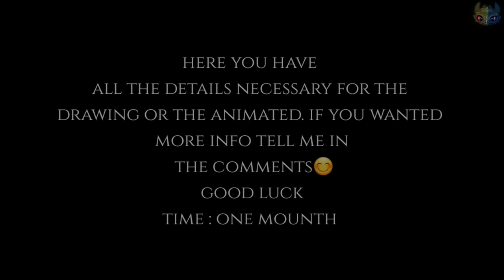draw me, mask me or animate me .... Soleneoceane 😊 open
français.
bcp de personne mon animé est dessiné mon dragon. je recupère tout c'est travail pour un montage video de vos dessin ou animation de mon dragon. meme si vous dessiné mal ou animé mal, ce n'est pas l'essentiel. le plus inportant c'est de produire. et je voudrais bien publié une video comme ça sur ma chaine.😊
c'est ouvert pour tout le monde. sauf dite moi en commentaire 😊.
dans les dessins nous voyons la vrai Soleneoceane. avec tout les detailles. le brillant, les ailes, le gouvernaile, pour l'animation je demande pas tout sa. au moins c'est yeux albinos et sa couleur jaune et bleu 😊

English

a lot of people my animated is drawn my dragon. I get all his work for a video montage of your drawing or animation of my dragon. even if you draw badly or animate badly, that is not the point. the most important thing is to produce. and i would like to post a video like this on my channel.
It is open to all. except tell me in comment 😊.
in the drawings we see the real Soleneoceane. with all details. the brilliance, the wings, the rudder, for the animation I do not ask for all sound. at least it's albino eyes and its yellow and blue color 😊

name
draw or animation
time

open participant
- Soaring
- Atomicjamie
- White Sliver
- AQ :3
- ✔️Bouldina Animation
- Multi Nation
- Trophy
- Moon the Slytherpuff
- ✔️Angel Fury
- ✔️Cosmo_Voltron
- ✔️Fire Keeper
✔️- Night Luna
- ✔️Haniah 952
- itz night fury
- Night Rose
- Hikari
- Toothixiie
-✔️ SW Blue
-Lucky
✔️- Energy Fury
- ✔️Azila Sudio
- Kira Gillespie
✔️- Soleneoceane
✔️-Hannah Somodoscky.
✔️- Stephanie the Night fury
✔️-  Edward Cullen Alpha Wolf
-  ꧁FüryLįghţNįghţ _Âñîmâţîøñs TM꧂